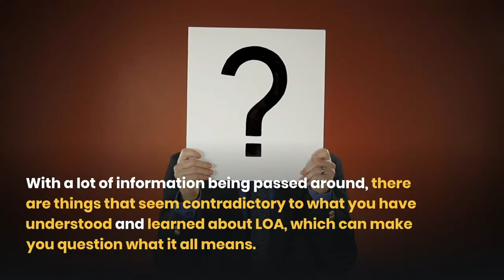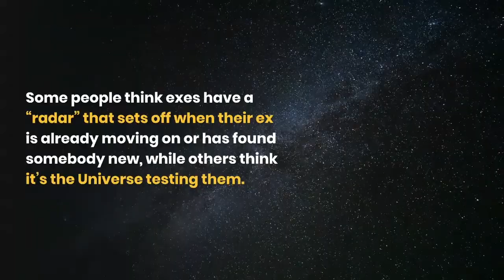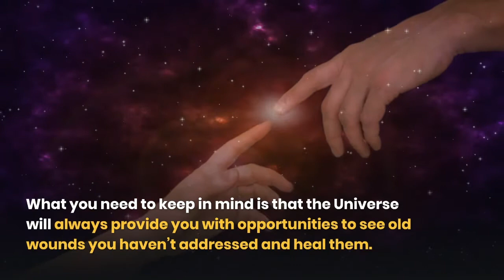Is The Universe Testing You Or Not?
You knock on your boss’ door to hand over your resignation letter, only for your boss to tell you you’re going to get a raise and a promotion. But is it really the Universe testing you? Is it a sign?

Watch it to find out.

💥Want to know more of the Universe and how to EFFECTIVELY use the Law of Attraction to manifest? 💥

ARE YOU READY FOR YOUR MANIFESTATION JOURNEY? 🌌🌌